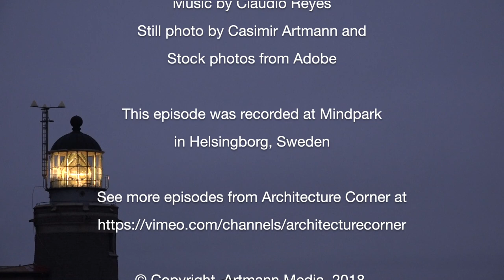How to do something different | Dimitrij Aleshkov and Casimir Artmann | Architecture Corner S6E70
How to do something different with Dimitrij Aleshkov and Casimir Artmann.

You can reach them on twitter as @fredrikscheja and @artmann

Recording was done at Mindpark in Helsingborg.

Published by Artmann Media, Höganäs, Sweden, January 2019, artmann.co.uk